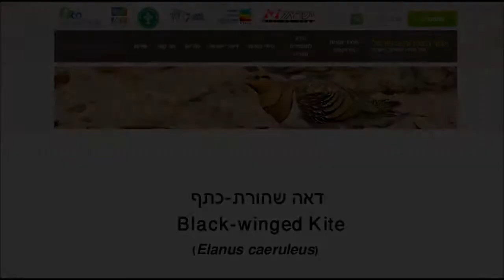Black winged Kite - Elanus caeruleus - דאה שחורת-כתף